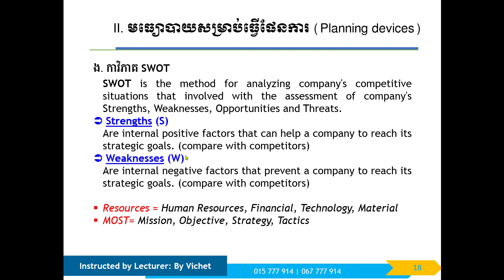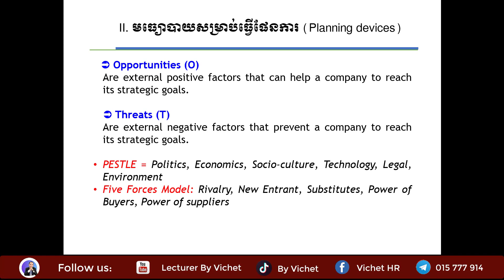មេរៀនទី២ ការធ្វើផែនការ | Chapter II Planning (Part III)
១. អ្វីទៅជា ផែនការ? (What is planning?)
២. គោលបំណង នៃផែនការ (The purpose of planning)
៣. កម្រិត នៃផែនការ (Levels of planning)
៤.​ វិធីសាស្រ្តធ្វើផែនការ (Approach to Planning)
៥. ផែនការបម្រុង (Contingency Planning)

នៅក្នុងមេរៀនទី២ ភាគ២នេះ សិស្សនិស្សិតនឹងបានសិក្សាអំពី៖
- មធ្យោបាយសម្រាប់ធ្វើផែនការ (Planning devices)
- សមាសធាតុសំខាន់ៗ នៃផែនការ (Major components of planning)

- ការវិភាគ SWOT
- SWOT Analysis

បន្ទាប់ពីសិក្សាវីដេអូនេះចប់ លោកអ្នកនឹងអាច៖
- ដឹងពីនិយមន័យ នៃការធ្វើសេចក្តីសម្រេចចិត្ត | Definition of Decision Making
- ដឹងអំពីប្រភេទ នៃការធ្វើសេចក្តីសម្រេចិត្ត | Types of Decision Making
- ដំណើរការ នៃការធ្វើសេចក្តីសម្រេចិត្ត | Decision Making Process